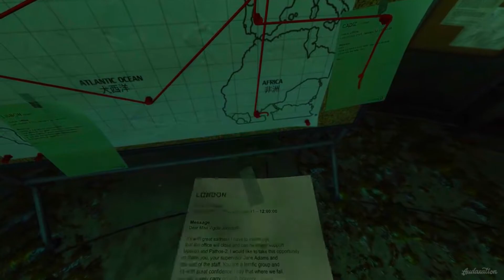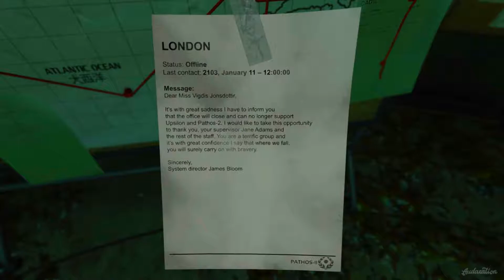SOMA - Ep 4 "Under The Sea"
We made our way to the comm center, but now we've been met with our fate.. death.. under the sea.

Welcome to SOMA, a first person survival horror made by the team behind Amnesia: The Dark Descent. After waking up under the Atlantic Ocean after a failed brain scan we must survive whatever lurks the hostile world we find ourselves in.

MORE PLACES TO FOLLOW/ADD ME!
►Snapchat Audaxation

OTHER LET'S PLAYS YOU MAY ENJOY!

SOMA owned by Frictional Games. Characters, images and the like are their property.

Video owned by Audaxation.

Audaxation is a variety gaming with a focus on delivering entertaining Let's Plays on single player games.